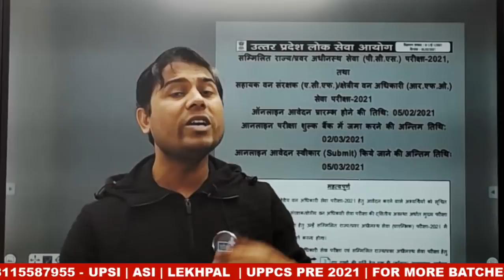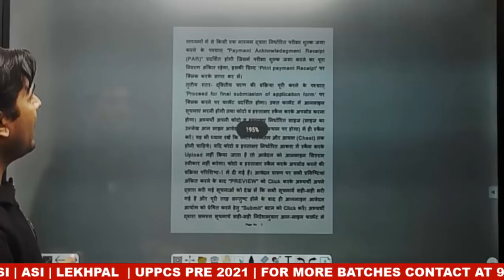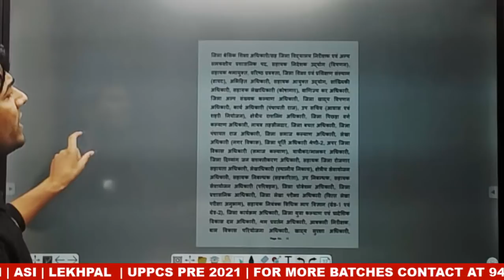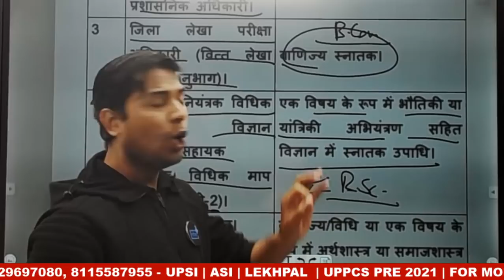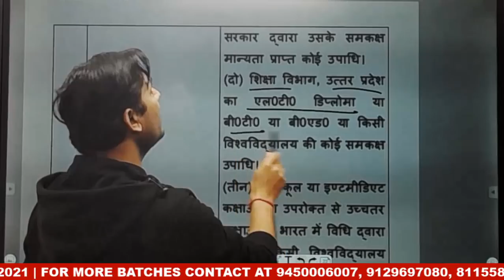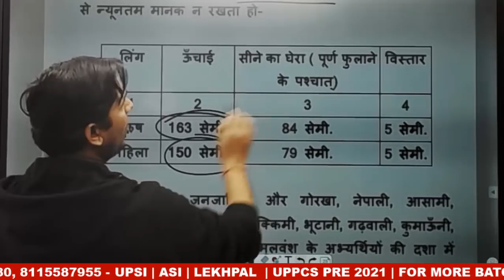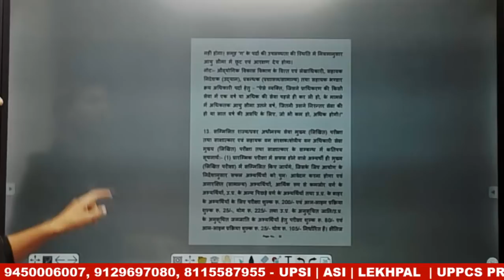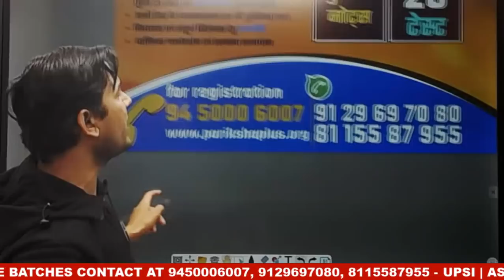UPPCS 2021 NOTIFICATION , QUALIFICATION, ELIGIBILITY, EXAM PATTERN , SYLLABUS , EXAM DATE , BOOKS